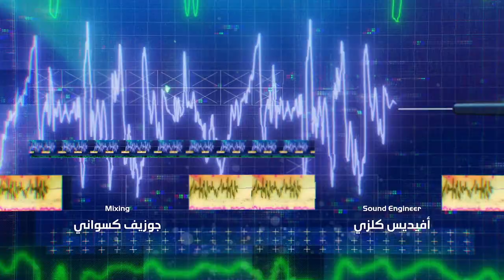DNA TV Series - Opening Title - "مقدمة مسلسل "دي ان اي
Music & Orchestration by: Layal Watfeh
Mixing by: Joël Dollié

DNA
Produced by: Eagle Films
Directed by: Al Muthana Sobh